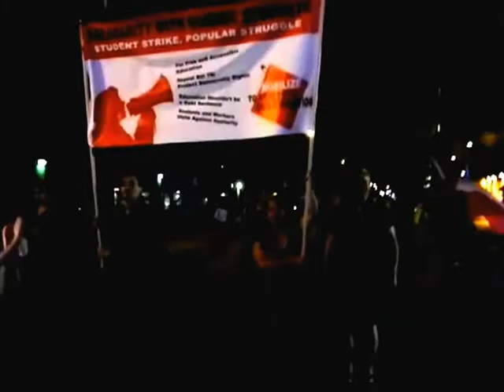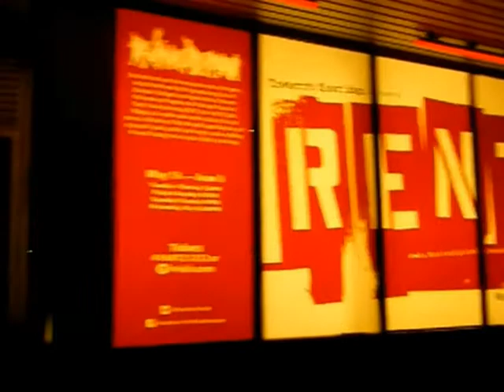HiMY SYeD -- Casserole Manif Take Back Our Education Yonge Street Toronto Ontario Canada June 5 2012